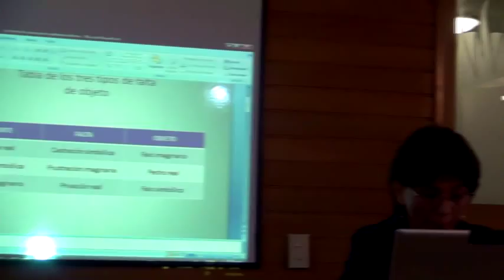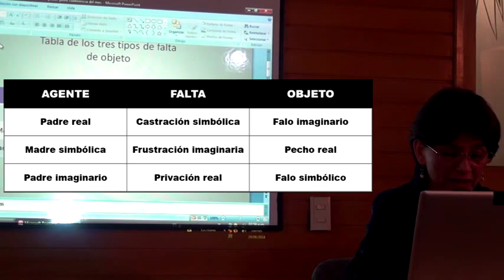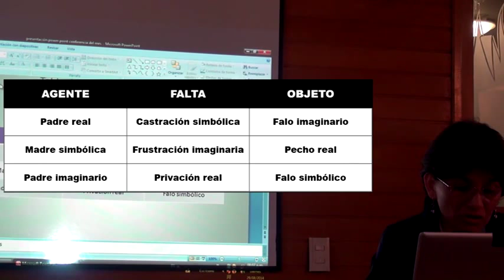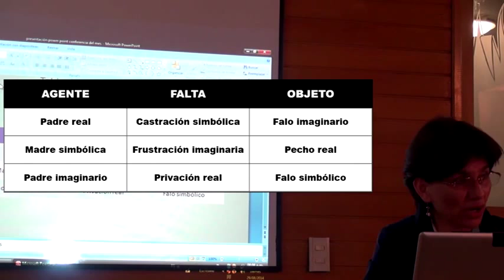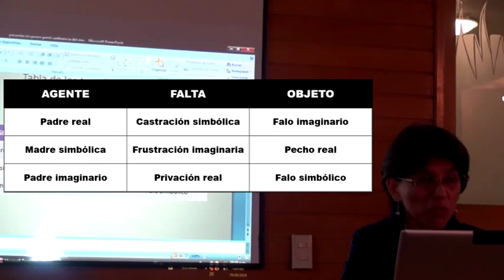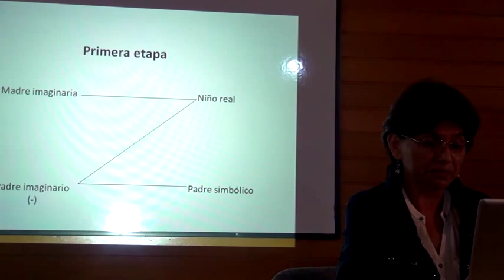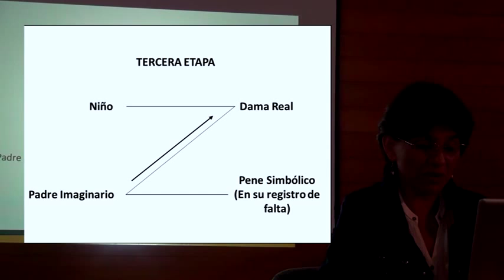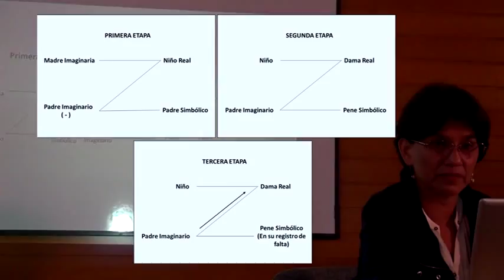La joven homosexual de Freud y el análisis estructural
Por: Myriam Cotrino — Psicoanalista

Lacan nos invita en más de uno de sus seminarios a permanecer a nivel del alfabeto, invitación que podemos leer como seguir a Freud en sus conceptos y en su clínica. Siguiendo esta recomendación los invito a analizar el caso de la joven homosexual de Freud, en el seminario 4: La relación de objeto y las estructuras freudianas. En este seminario, con el análisis estructural como telón de fondo podemos estudiar tres de los conceptos del psicoanálisis: la frustración, la castración y la privación, para interrogar la estructura de la perversión en la mujer a través de la dinámica edípica en que se desarrollan estas tres formas de la falta.